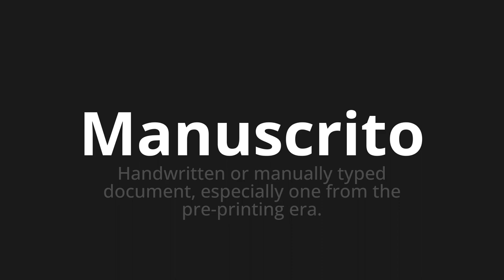How to pronounce Manuscrito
🌍 Learn a new language now Master the Pronunciation of 'Manuscrito WHICH MANUSCRITION' - which means : Handwritten or Manually Typed Document, specially one from the pre-mastering was. 📝 with @HTPronounce 🎓🗣️ - [Your Guide to Portuguese]

Learn to pronounce 'Manuscrito' perfectly in Portuguese with our easy and engaging tutorial by @HTPronounce! 📖📽️ In this comprehensive video, we provide you with native speaker examples 🗣️👂 and phonetic breakdowns 🎵 to ensure you get the pronunciation just right.

How to say Manuscript in Portuguese